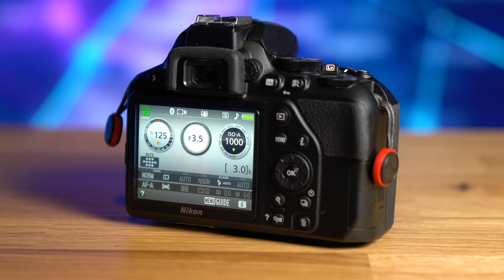Einsteiger-DSLR: Kompakte Nikon D3500 im Test!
Wichtigste Neuerung der Nikon D3500 ist das Gehäuse. Was sich Hobbyfotografen noch von dem Einsteigermodell erhoffen können, sehen Sie hier!